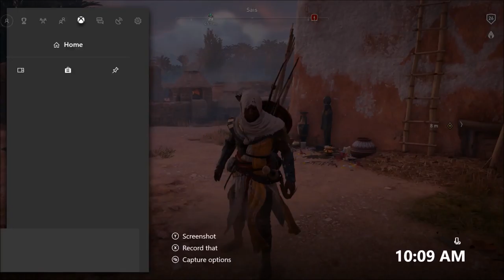Let's 100% Assassin's Creed Origins - Part 21 // Kawab's Request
Welcome to a brand-new episode of Assassin's Creed Origins! In today's episode, we are honoring Kawab's request to go and help fight alongside his dad in Letopolis, and maybe figure out the mystery as to why Kawab's grandfather has no tongue along the way.

Synopsis:
Assassin's Creed Origins is an action-adventure video game developed by Ubisoft Montreal and published by Ubisoft. It is the tenth major installment in the Assassin's Creed series. It was released worldwide for Microsoft Windows, PlayStation 4, and Xbox One on October 27, 2017.

The game is set in Egypt near the end of the Ptolemaic period and recounts the secret fictional history of real-world events. The story explores the origins of the centuries-long conflict between the Brotherhood of Assassins, who fight for peace by promoting liberty, and The Order of the Ancients—forerunners to the Templar Order—who desire peace through the forced imposition of order.

Knock Yourself Out... But not literally, that would hurt.

► Twitch (It Exists But There Are No Streams Up)  ¯\_(ツ)_/¯